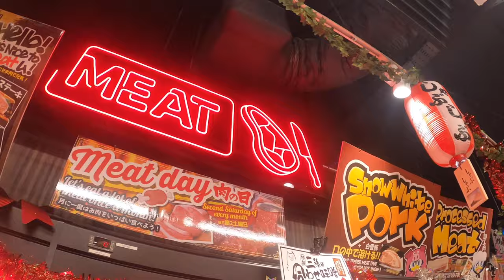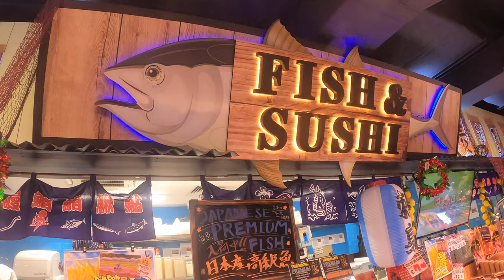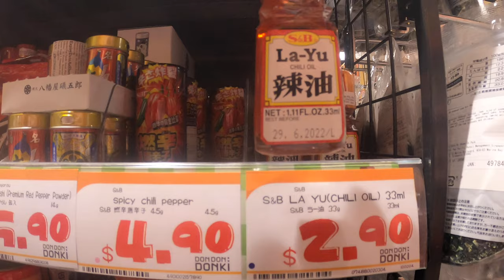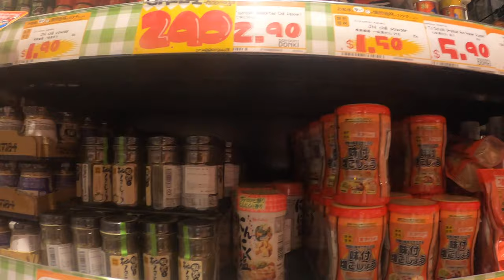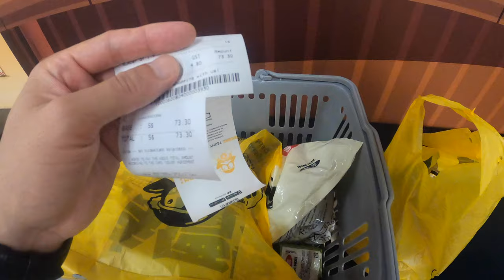Donki Singapore Mukbang